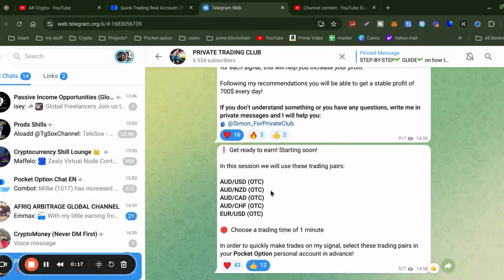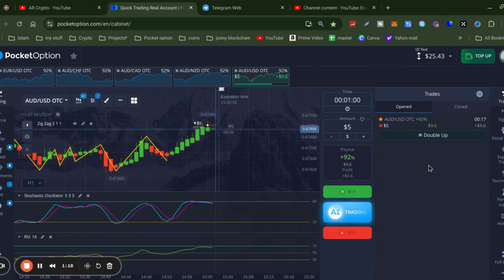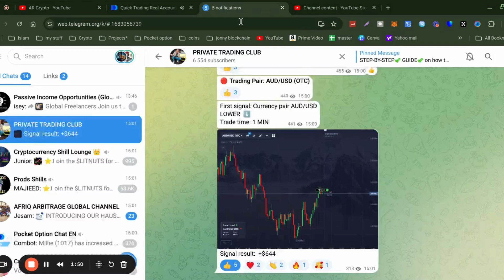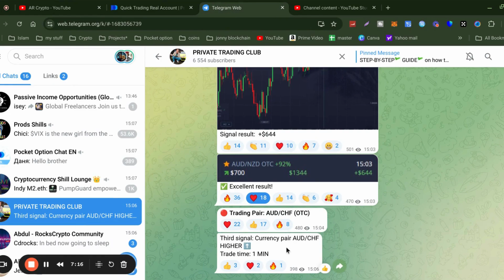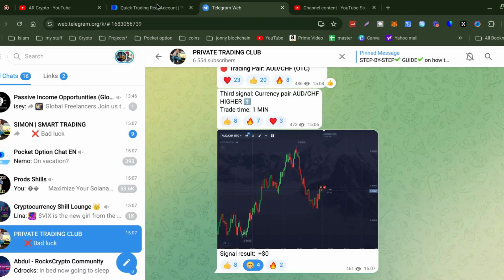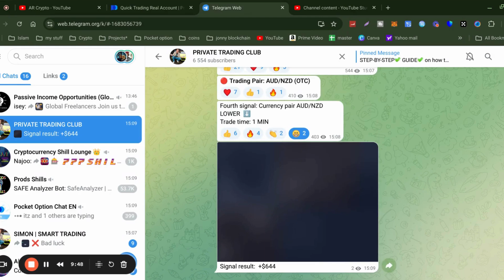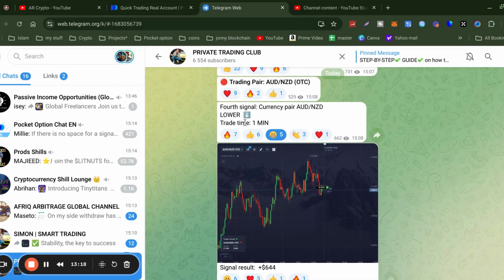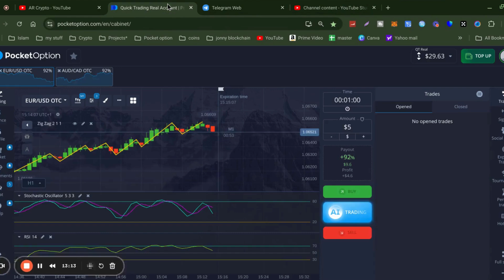pocket option 👉 Live Session another👉 75% win for the group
best Signals ever mention my name 👉  abdul rocks
Simon Telegram Group  👉 @Simon_ForPrivateClub

 Long Term Projects ✅
Best Sites for swapping Crypto

*REQUIRED DISCLOSURE: Nothing in this video is meant to guarantee  income or profit in any way. Results can vary in business. Any results shown/given here are for hypothetical example purposes only and may represent exceptional, not typical results. Your results could be different. Seek the counsel of a qualified financial advisor for such. The speaker is sharing only personal opinions and experiences for informational, educational, entertainment, or documentary purposes. Trading/investing/business carries risk. share his only journey, Past performance is not an indication of future results. Never risk funds you are not willing to lose.